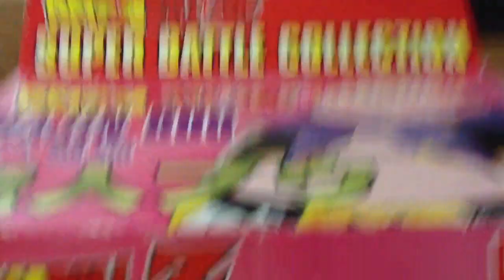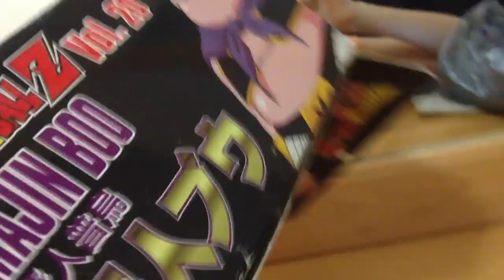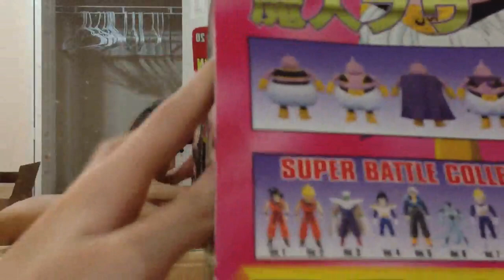Dragonball Z Figure Review - Super Battle Collection Vol. 20 Majin Buu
Hey guys new review! Sorry about the delay Ive been very busy. I hope you enjoy the facts I will be giving u with each review!